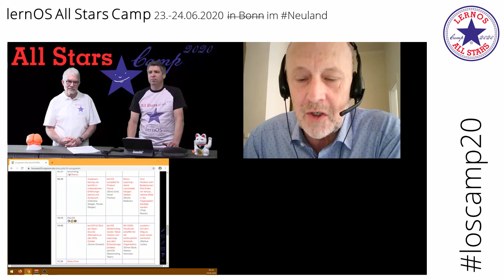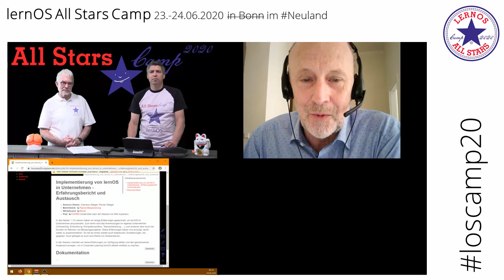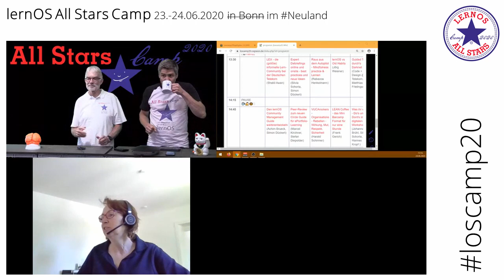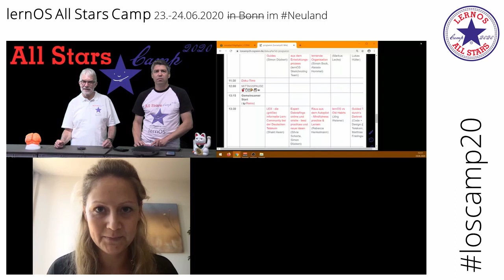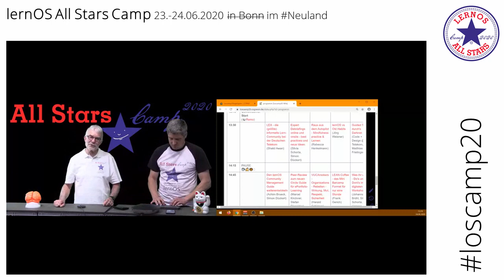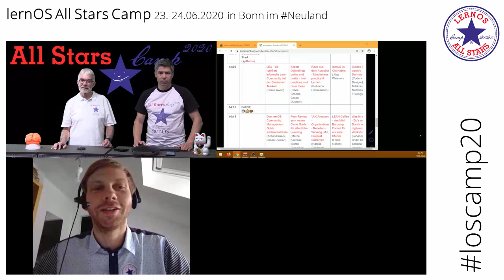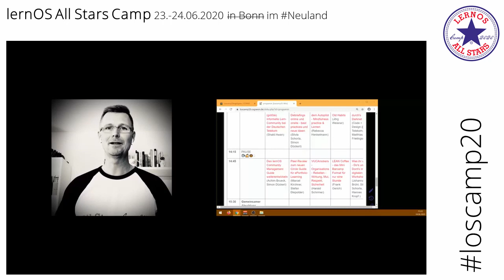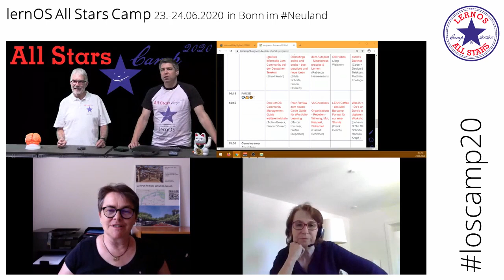lernOS All Stars Camp 2020 Session-Pitches (loscamp20)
Session-Pitches (Vor- und Nachmittag) an Tag 2 des lernOS All Stars Camp 2020 (loscamp20), das vom 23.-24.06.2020 im Neuland stattfand.